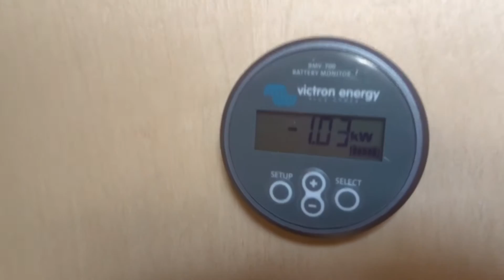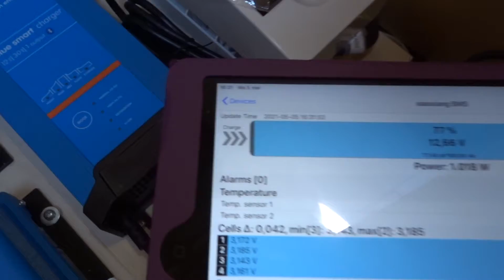Bouw je eigen camper 10